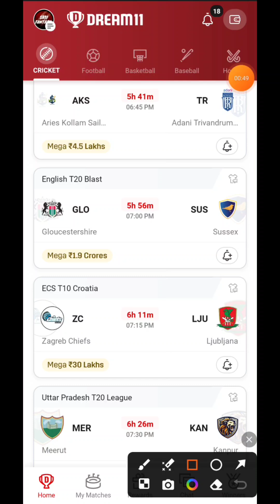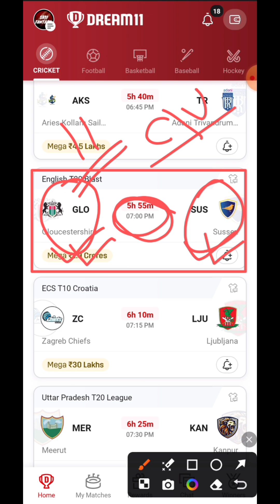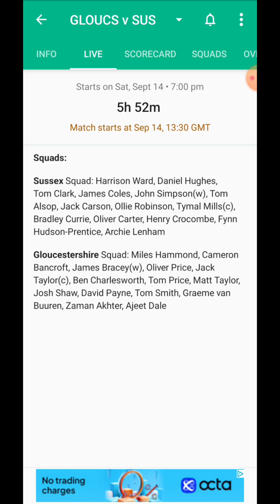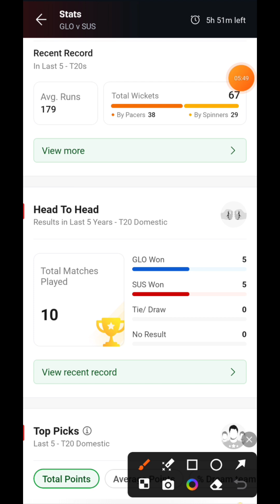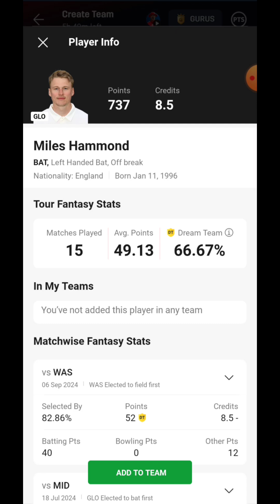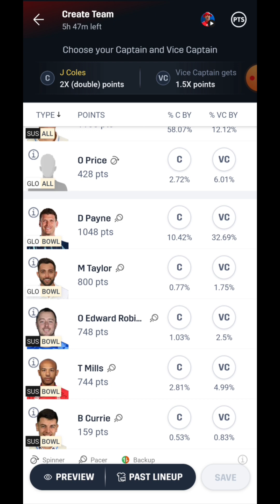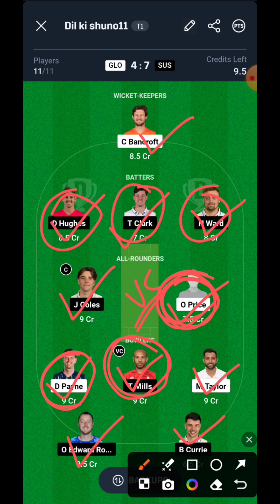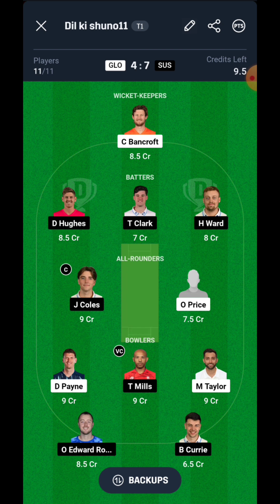GLO vs SUS Dream11 Prediction | GLO vs SUS Dream11 Team | GLO vs SUS Semi-Final 2 Match Today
1.This analysis is based on my Understanding, knowledge and instinct .While selecting your team, consider the points mentioned and make your own decision. 2.Dream11 takes great care to comply with all central and state legislation in India to ensure that users are fully protected. Every contest on platform is carefully designed to comply with applicable statutes and regulations in India.